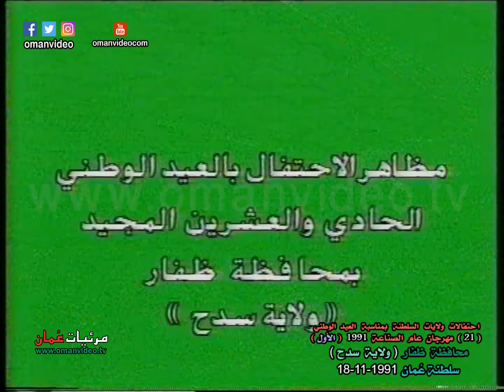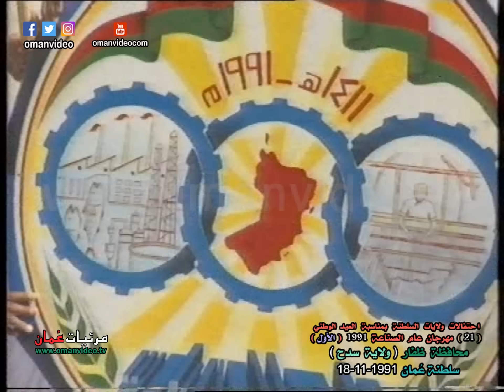ولاية سدح - بمحافظة ظفار ( احتفال عيد وطني 18-11-1991 ) تلفزيون سلطنة عُمان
مظاهر الاحتفالات بالعيد الوطني الحادي والعشرين المجيد بولايات السلطنة
بمناسبة مهرجان عام الصناعة الأول 1991 م
الموافق 18 نوفمبر 1991 م
سلطنة عُمان
جميع الحقوق محفوظة © اللجنة العليا للاحتفالات بالعيد الوطني بالتعاون مع تلفزيون سلطنة عُمان